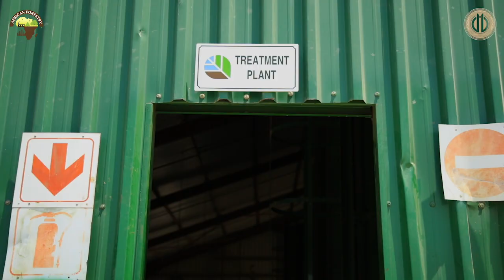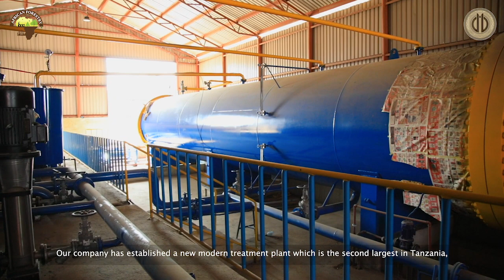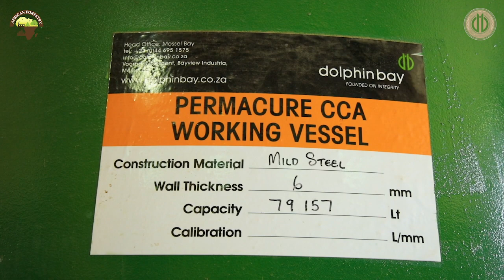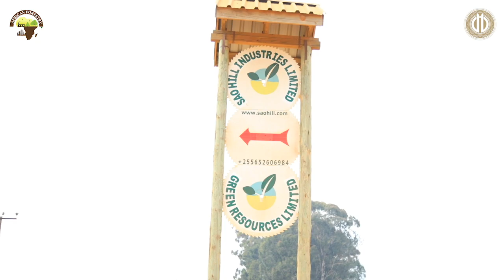THE ROLE PLAYED BY DOLPHIN BAY CHEMICALS IN TANZANIA'S SUSTAINABLE COMMERCIAL FORESTRY SECTOR.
A sustainable commercial forestry sector can only be possible if standards are adhered to. African Forestry highlights the role played by dolphin Bay chemicals towards the growth of the Tanzania wooden poles industry.